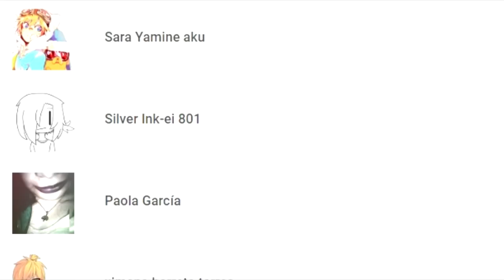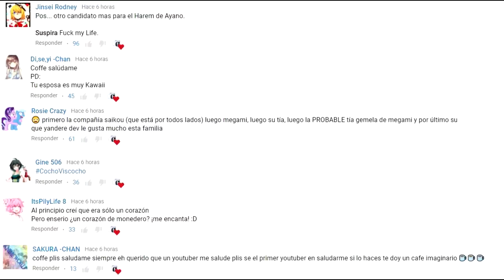LOS PENSAMIENTOS MAS OSCUROS DE SAYORI | DOKI DOKI LITERATURE CLUB RAINSCLOUD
No puedo creer los pensamientos tan oscuros que viven en la mente de alguien tan tierna como Sayori O.o

Doki Doki literature club, rainclouds. Mod donde todo se ve desde el punto de vista de Sayori.

-¿Como participo en las creepypasta?
R= Si quieres darle vida a una de las voces de las rivales es muy sencillo, en cierto video de los que subo diariamente, les dejaré un guión de lo que dirá el personaje en las creepypasta,  tienes que grabar un audio de acuerdo al guión y enviarlo al correo de contacto (ver mas abajo). con eso tu audio participará para saber si le puedes dar vida a algún personaje de las creepypasta. Por eso, no olvides que tienes que ver todos los videos, el guión puede estar en cualquiera.

-¿Y la creepypasta de Osana Najimi?
R= Es un secreto.